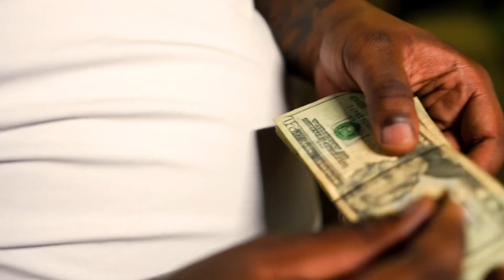HS Beam - king Of Da Hill (Official Music Video)